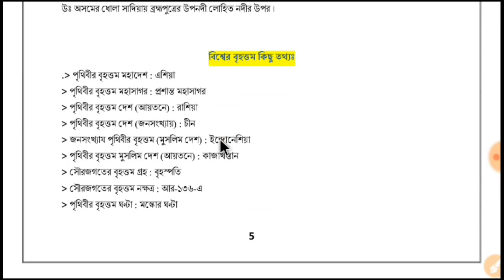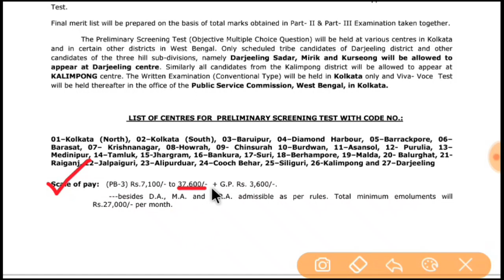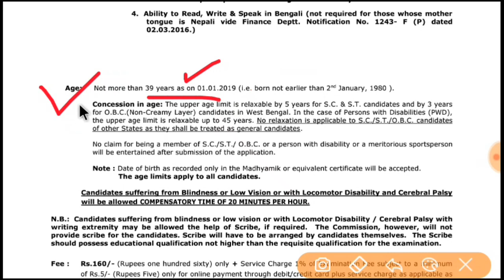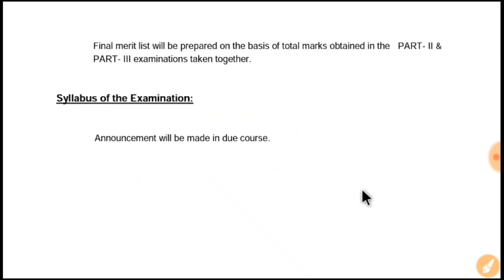অঙ্গনওয়াড়ি সুপারভাইজার আবেদন শুরু হল। 2954 পদে।। (West Bengal Government Job 2019)